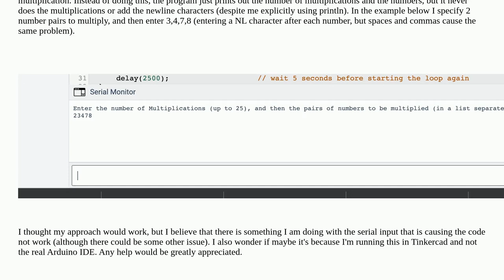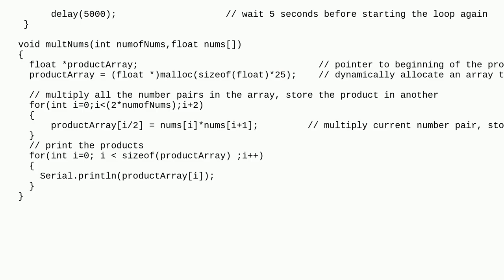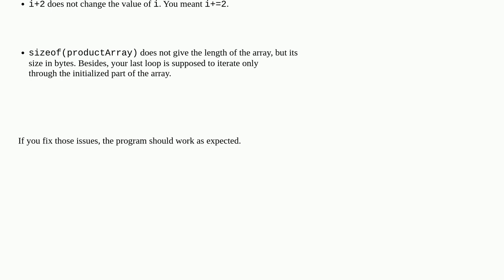Arduino: Program to Multiply Numbers Won't Actually Multiply Them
Program to Multiply Numbers Won't Actually Multiply Them

A special thanks goes out to the awesome community

  serial loop arduino-uno array